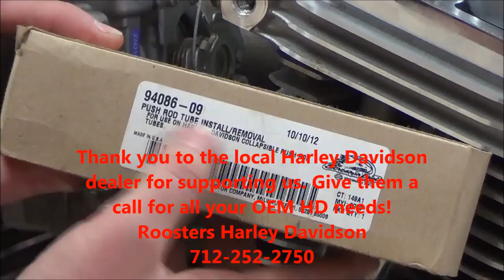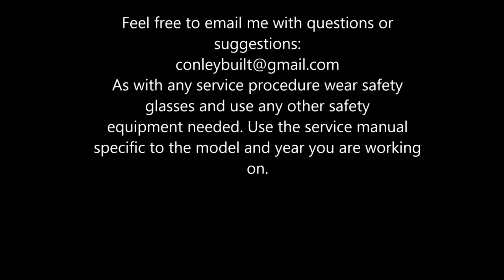Twin Cam Engine Series: 01 Rockerbox and Pushrod Removal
How to remove the pushrods, rocker box, covers are shown. I'm demonstrating this on a Harley Davidson Twin Cam B engine , but the same procedure applies to much of the A motor.
Keep Wrenching,
Shane Conley
Instructor/Motivator/Motorcyclist